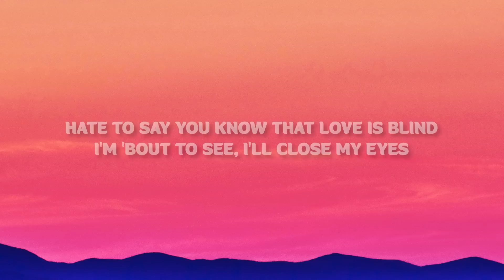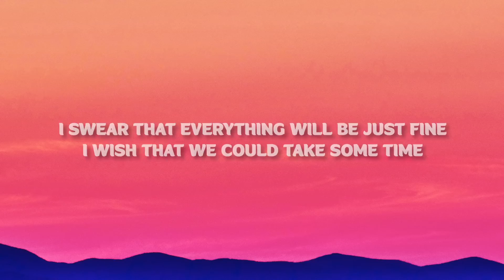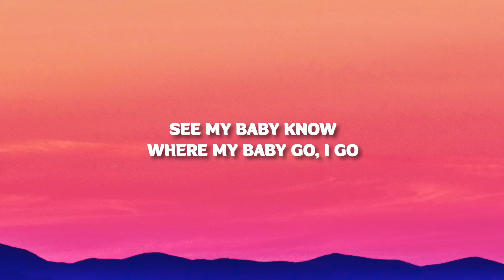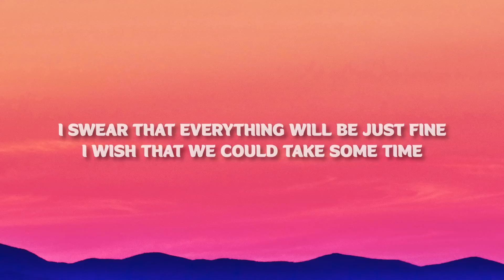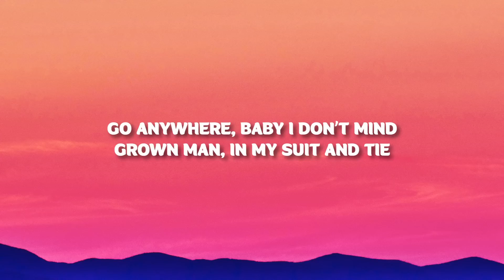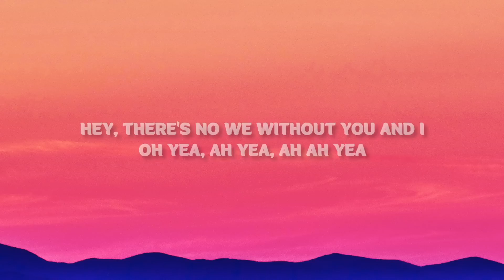Jeremih - oui (TikTok Remix) Lyrics | oh yeah oh oh yeah song there's no we without you and i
Jeremih - oui

(Lyrics):
[Intro]
Ahh ahh ahh ahh ahh
Ahh ahh ahh ahh ahh ahh..

[Verse 1]
I think about all the time
Think you may need all of mine
Hate to say you know that love is blind
I'm 'bout to see, I'll close my eyes
(Truth is) They can't see you in here though
Most of them need dollar signs to make
Every day your birthday
And every night your Valentine…

[Chorus]
If we
Tried that we could be
Somewhere in the climate
Is warm, long as you around me
I swear that everything will be just fine
I wish that we could take some time
Go anywhere, baby I don’t mind
Grown man, in my suit and tie
Hey, there's no we without you and I
Oh, yea, ah yea, ah ah yea

[Verse 2]
See my baby know
Where my baby go, I go
It's no better feeling, you know
When I’m next to her for sure
It's like you on my mind all day
Get this off my chest
Ah damn, I know I love you
I swear your shit the best
Friends, they know they hate
Get that off my chest
Ah yeah, I think I love you
Oh baby, maybe...

[Chorus]
If we

[Bridge]
Oohh, da du du du

[Chorus]
If we